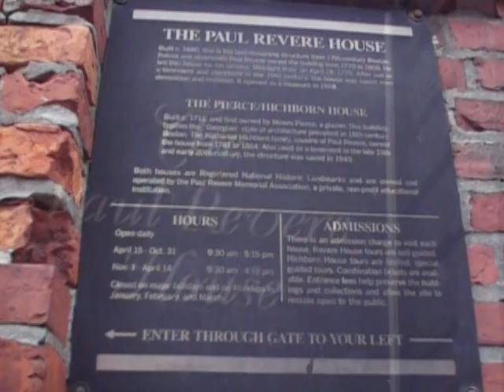Boston Sites: Boston Freedom Trail